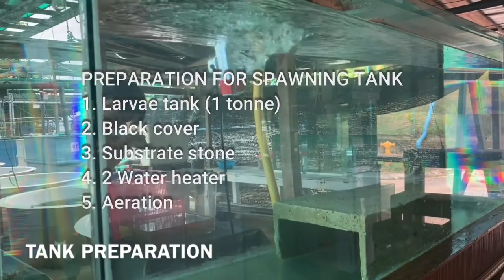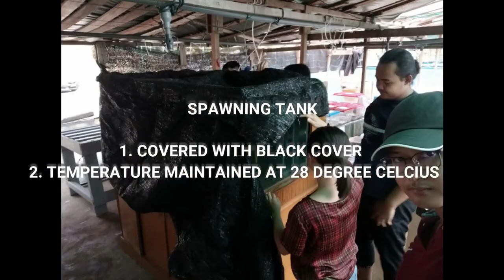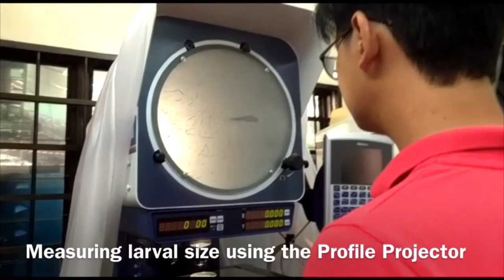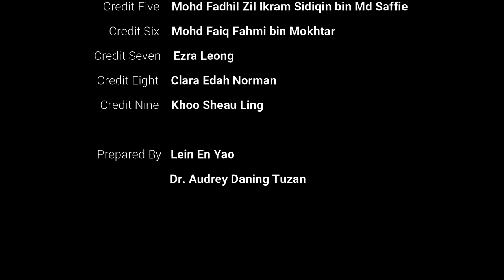Marble Goby (Oxyleotris marmorata) Seed Production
This video explains step by step about the seed production of Marble goby (Oxyleotris marmorata) or locally known in Malaysian as Ikan Ketutu, Ikan Hantu, Soon Hock. This species is an economically important fish, being sought after by local commercial fisheries and farmed due to its fine texture and tasty white flesh, and is believed to have healing properties. It can reach up to RM350/kg (approximately $USD90/kg).

The marble goby (Oxyeleotris marmorata) is a widely distributed species of fish in the family Butidae native to fresh and brackish waters of the Mekong and Chao Praya basins, as well as rivers and other water bodies in Cambodia, Thailand, Malaysia, Singapore, Indochina, the Philippines, and Indonesia. This species is among the largest gobies fish in the world and it can reach up to 65 cm in total length (TL) (average size 30cm in TL)

In Malaysia, commercialization of marble goby is not widely established where demands are still largely dependent on wild populations, thus fetching high prices in the market.